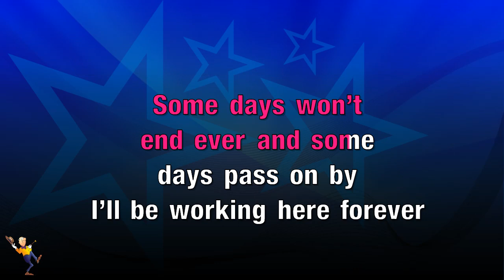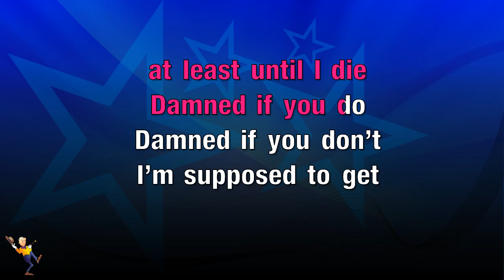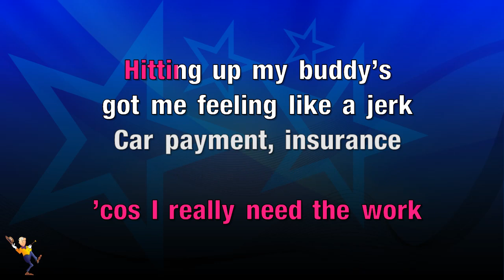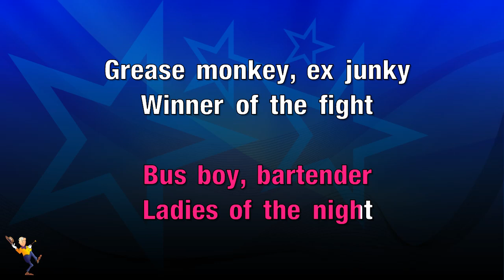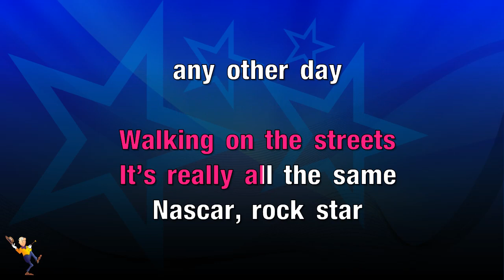Working For A Living - Garth Brooks & Huey Lewis (KARAOKE)